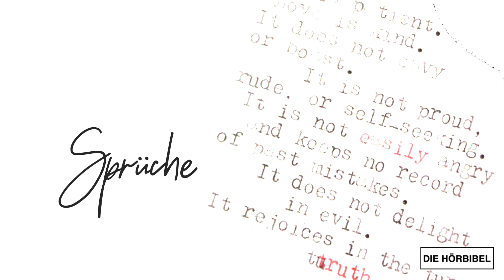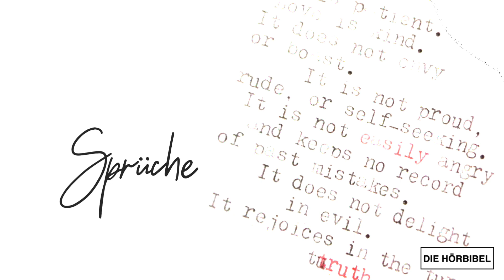Sprüche 21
Das Wort Gottes zum Hören, im neuen Format, kostenlos und verständlich.

Dazu hat Karl-Heinz Vanheiden seine „Neue evangelistische Übersetzung“ zur Verfügung gestellt, damit das Wort Gottes nicht nur gelesen, sondern überall auch gehört und verinnerlicht werden kann.

Die Bibel ist aktueller als je zuvor. Gott spricht durch sein Wort. Wir beten, dass Gott dir beim Hören neu begegnet.